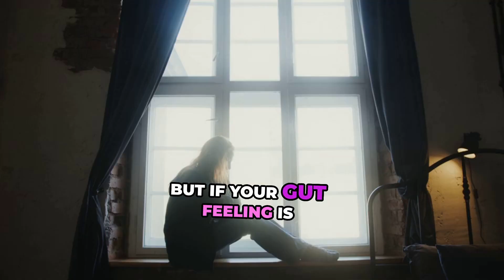Unlocking Mentorship: Perspectives And Guidance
It's all about different perspectives, right? 🤔 We all have blind spots, and it's crucial to seek feedback from others to gain a wider view. But ultimately, trust your gut feeling and stay true to yourself. 💪 Mentorship can come from various sources - friends, colleagues, or formal mentors. Don't rely on just one person for all your guidance. Everyone has their strengths and weaknesses!